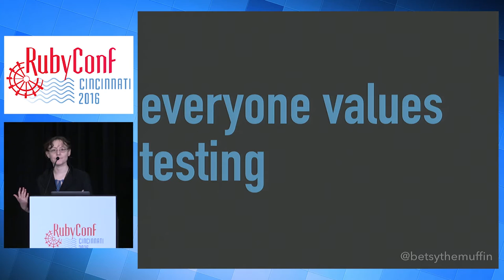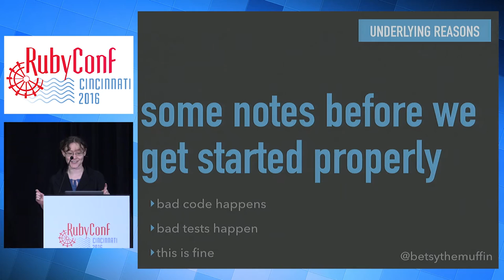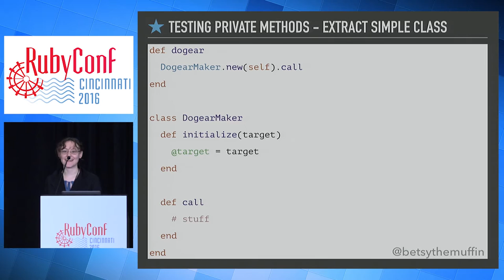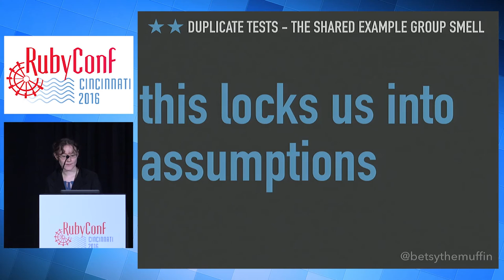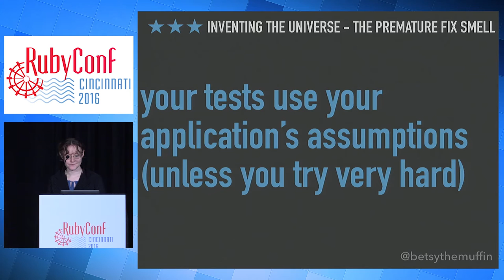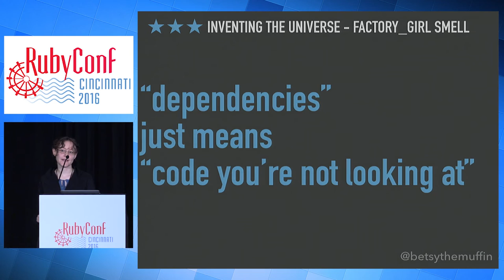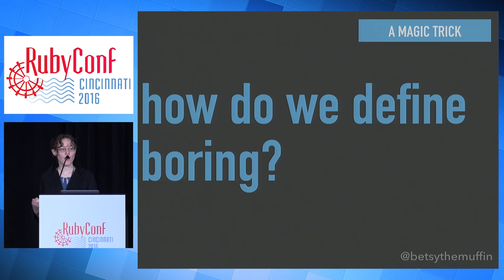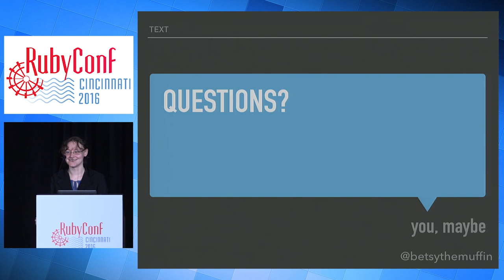RubyConf 2016 - Better Code Through Boring(er) Tests by Betsy Haibel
Your tests are annoying. Whenever you update your application code, you need to change a lot of them. You've built yourself some test macros, and some nice FactoryGirl factories, and installed this really cool matcher gem... and your tests are still annoying. What if you changed your application code instead? In this talk, you'll learn what "listening to your tests" means in the real world: no mysticism, no arrogant TDD purism, just a few practical refactorings you can use tomorrow at work.